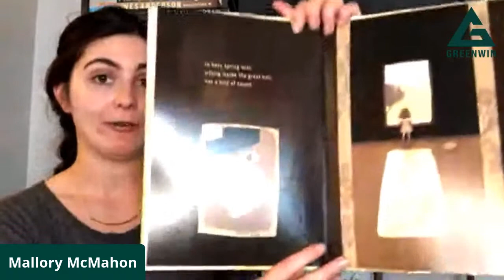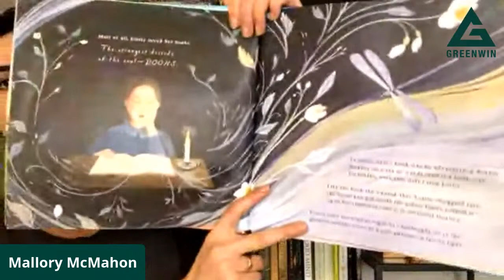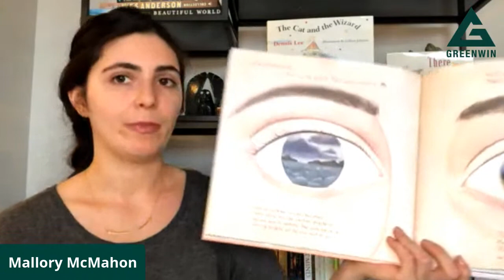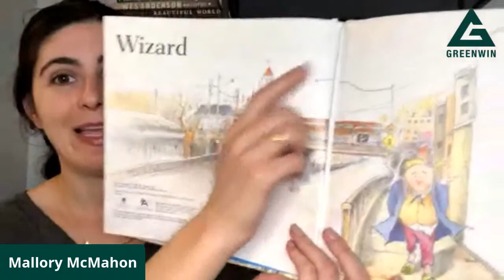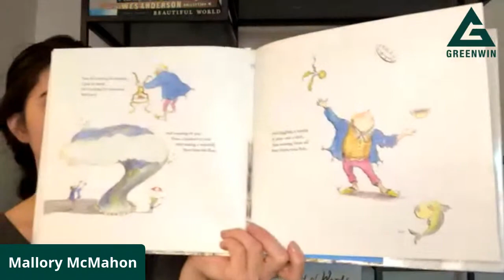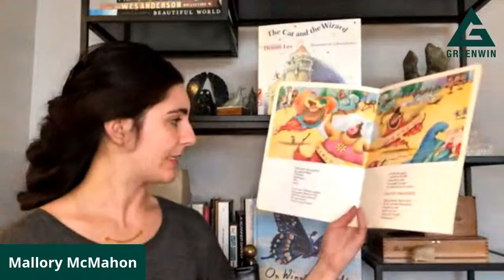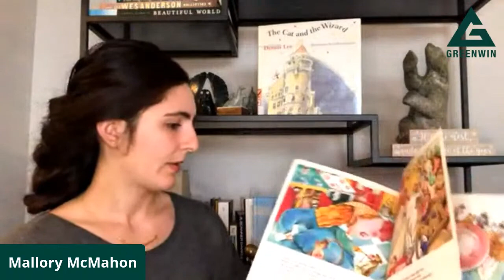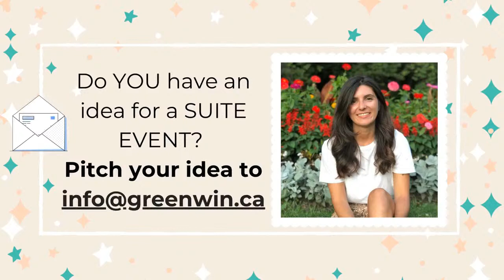Greenwin's Suite Events: Mallory in the Library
Hi, I'm Mallory, and I love stories! I am a second year student at the University of Toronto's Master of Information program, and working at a local elementary school. I am passionate about sharing stories with children, especially stories where we can learn from one another, share experiences, and ask questions. To me, storytelling is all about building community!

This week's theme: Poetry

When can you catch Mallory in the Library? Every Monday at 4 PM! (Just enough time to get settled with a snack!). ** Recommended for ages 5-9 – but all are welcome!

Did you know that Mallory is a Greenwin Resident? We love hearing ideas from our peeps - If you have an idea for a Suite Event, send us your pitch at